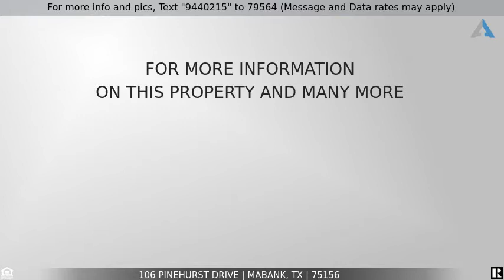Priced at $325,000 - 106 Pinehurst Drive, Mabank, TX 75156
Home for Sale in Mabank

Come enjoy your family and friends here at the lake in this spacious 4 bedroom home with 2.5 bathrooms, large living room w WBFP, Granite counter tops, separate dining room for family reunions and parties. Master bedroom has its own en suite downstairs with separate shower and sunken tub walk in closet. 3 additional bedrooms and bathroom upstairs with a wonderful outdoor deck to enjoy the sunrise in the tree tops. This 2 Story Country Home sits nestled among the tall trees in the Gated Community of Pinnacle Golf Course on Cedar Creek Lake. A secret bonus room is a must SEE!